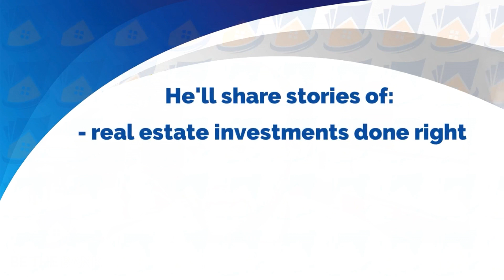Be The Bank S5 Ep1 - Marry the Investment and Date the Servicer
On episode 1 of season 5, Justin Bogard talks with Lauren Glory of BIFI Loan Servicing!

Key Takeaways:
    - How does a loan servicer benefit you?
    - Cost of doing business
    - Processes are crucial!

Justin Bogard – Note Investor specializing in performing Residential Real Estate Debt. He finds deals and acquires them for his own portfolio as well as educates investors while walking them through the process of owning a Real Estate Note!